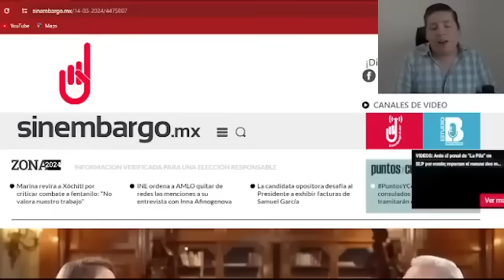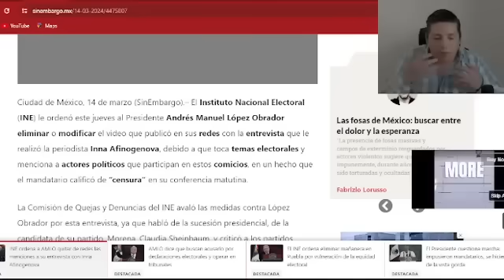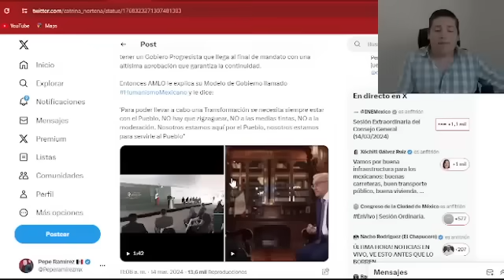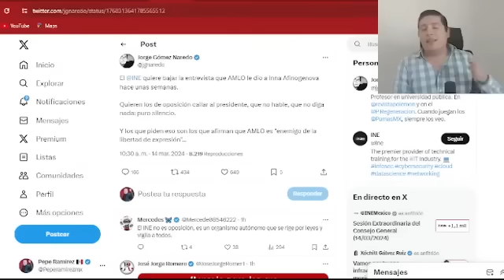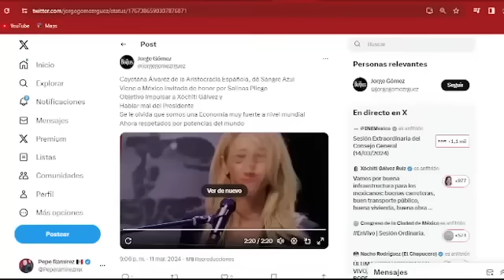SE VAN DE LA 4T‼️POR TRAICION A LA PATRIA HUNDEN A CONSEJERO ANTI AMLO. DAN PITAZO.